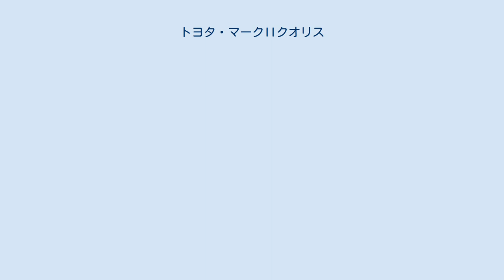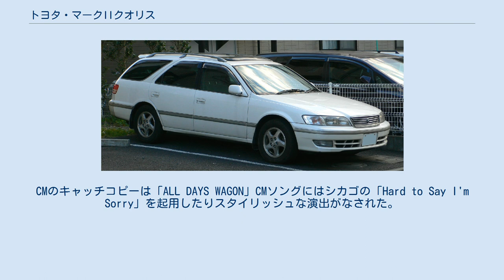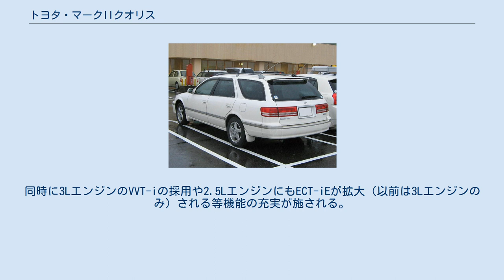トヨタ・マークIIクオリス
トヨタ・マークIIクオリス（MARK Ⅱ QUALIS）は、トヨタ自動車がかつて製造していたステーションワゴンタイプの乗用車である。
なお、インドで現地生産・発売されていた多目的乗用車「トヨタ・クオリス」、および韓国の自動車メーカー・起亜が海外市場にて発売する「キア・クオリス」との関連性はない。
 1997年4月にそれまでX70系ベースで生産されてきたマークIIワゴンのフルモデルチェンジ版。
車名こそマークIIを名乗るが、ハードトップのマークIIとは別物で、カムリグラシアの姉妹車でもある。
ベースはMCV20系ウィンダムで歴代マークIIの中では最初で最後のFF車（もしくはそれをベースとした4WD）であった。
エンジンもマークIIのものではなく、カムリと共通の直4・2.2L（5S-FE型）とV6・2.5L（2MZ-FE型）、それにウィンダム（日本国外ではレクサス・ES）に搭載していたV6・3L（1MZ-FE）の3種類。
2.2Lと2.5Lには4WDも設定された。
基本的にはモノグレード+パッケージオプションの構成だが、基本装備はトヨタらしく充実しており前席エアバッグやABS等はどのグレードでも標準。
オプションとしてサイドエアバッグやプライバシーガラス、スカイフックTEMS等が用意された。
3LのみサンルーフやTRC、CDナビゲーション付きマルチAV、スカイフックTEMS等が標準だが、他グレードでもオプションとして選べた。
 1997年4月14日、13年にも渡る異例の長期生産となったX70型マークIIワゴンの後継として販売開始（バン仕様はカルディナバンへ統合）。
先行して販売されたカムリグラシアの姉妹車であるが同時期のマークIIセダンのフロントフェイスの特徴が良く出ている。
FF化されたことで、Lクラスワゴンとしても最大級の広さを誇るものの、上部の絞り込みが強く実用面の評価は決して高くなかった。
1984年から継続販売されていた旧マークIIワゴンはもとより、同時期のライバル車種と比較してもかなりスタイリッシュかつシンプルなエクステリアデザインで、前輪駆動化（後に4WDが追加）されたことで、後輪駆動であった旧マークIIワゴンが苦手としていた降雪地や寒冷地のユーザーを開拓することにも成功した。
CMのキャッチコピーは「ALL DAYS WAGON」CMソングにはシカゴの「Hard to Say I'm Sorry」を起用したりスタイリッシュな演出がなされた。
 1999年8月にマイナーチェンジが行われ、前後デザインの一部変更と専用内装色やオートレベリング付きHIDヘッドライト装備のスポーティ仕様「ツアラーエディション」が追加される。
同時に3LエンジンのVVT-iの採用や2.5LエンジンにもECT-iEが拡大（以前は3Lエンジンのみ）される等機能の充実が施される。